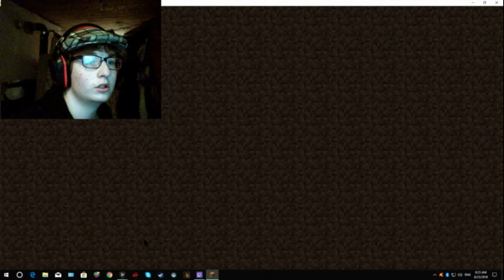avian skies normal mode pt #1